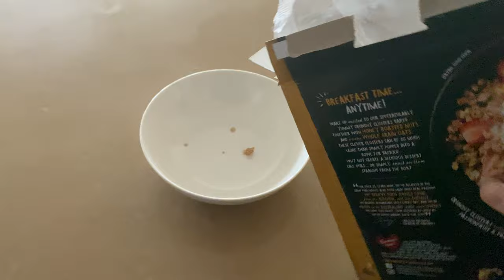Wbbl Vlog | Day 3 - Gym, Training & Weber BBQ Media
Day 3 of the vlog! Enjoy